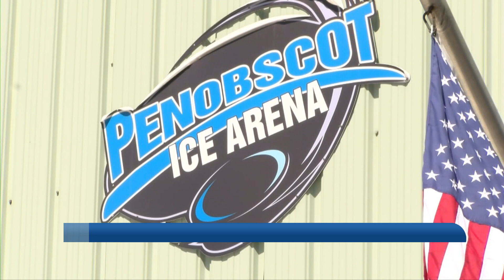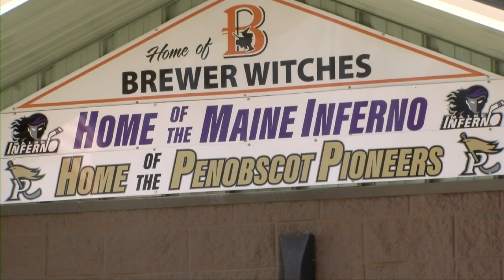BISHOP CELEBRATION OF LIFE